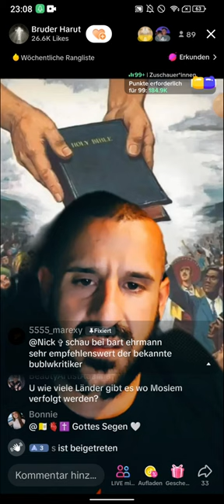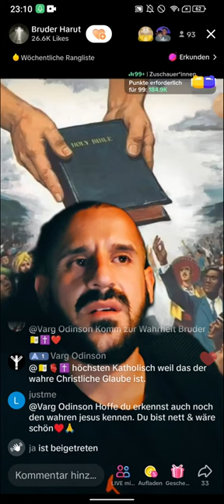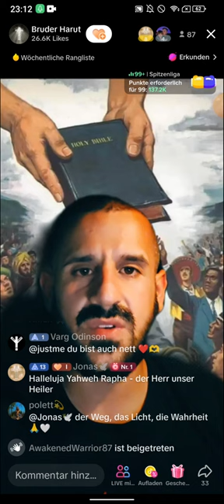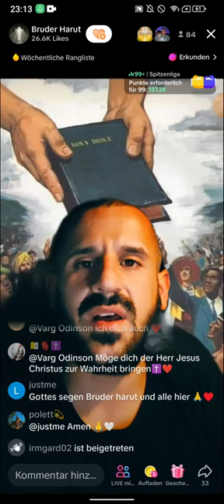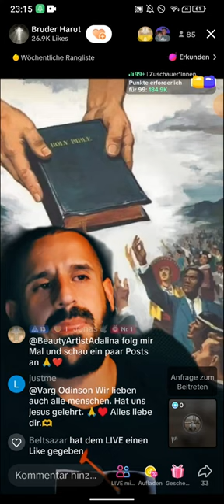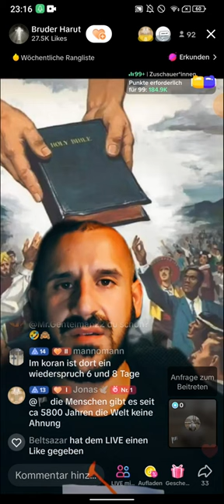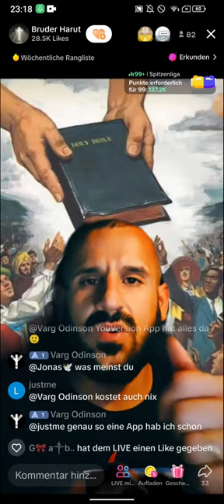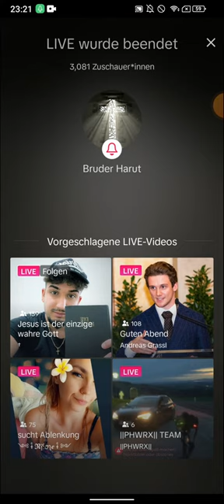Bruder Harut klärt auf| Die ABENDSHOW| Hör jetzt auf! 04.06 TEIL2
Bruder Harut klärt auf| Die ABENDSHOW| Hör jetzt auf! 04.06 TEIL3
(EXMUSLIMEUNDCHRISTENBESTOF)